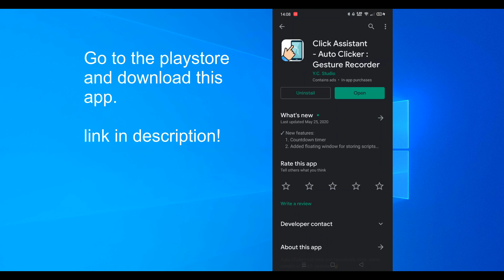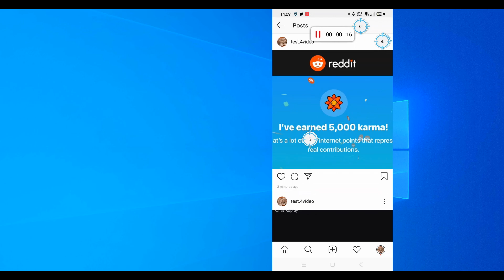How to archive ALL your Instagram posts EASY & QUICK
It can take up time depending on how many posts you have ofcourse.

I needed this myself and I couldn't find any tutorial or tips anywhere on the internet so I came up with this technique myself and I want to share it with you.

Follow me ⬇️
My racing gear ⬇️
-Thrustmaster T150 Ferrari Edition
-Thrustmaster T3PA
-Thrustmaster TH8A